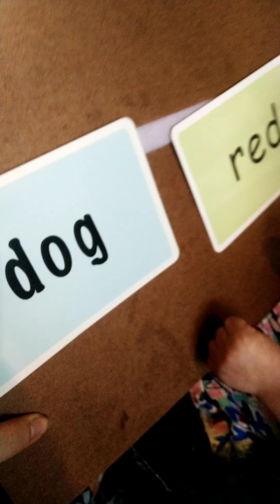Ella, dog and red